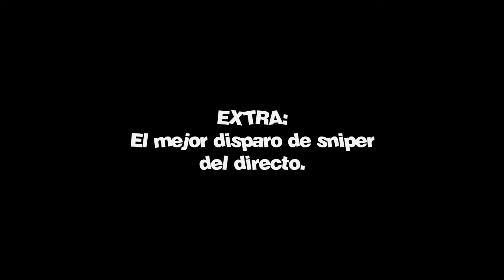LA PARTIDA EN LA QUE CASI GANAMOS | Fortnite: Battle Royale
Buenas gente, en éste vídeo os traigo la mejor partida del directo que hice anteriormente con unos amigos. Espero que os guste. ;)